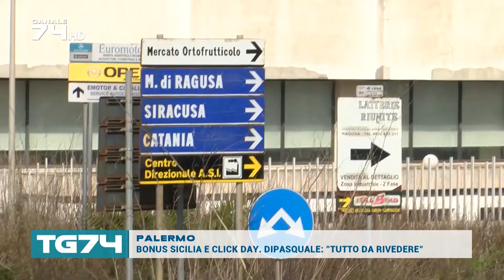palermo - BONUS SICILIA E CLICK DAY. DIPASQUALE, TUTTO DA RIVEDERE